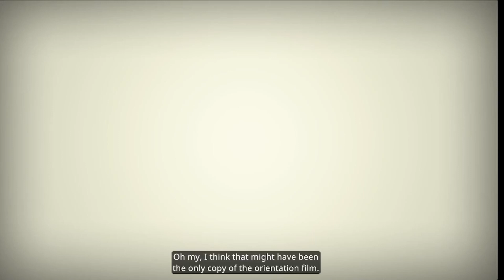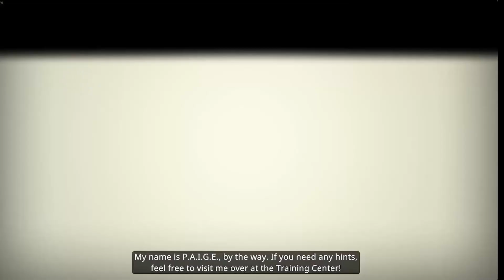Welcoming Scene in Kerbal Space Program 2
This is so great